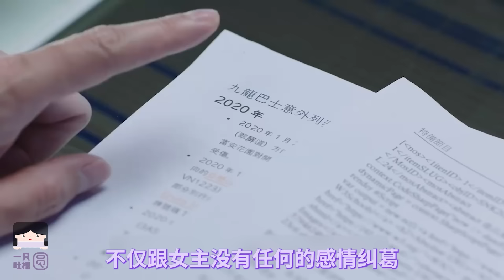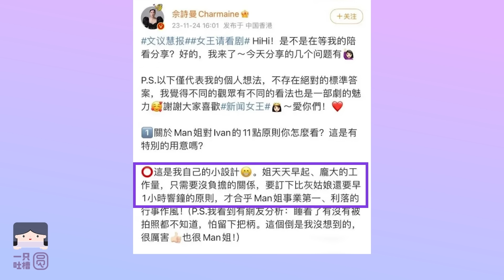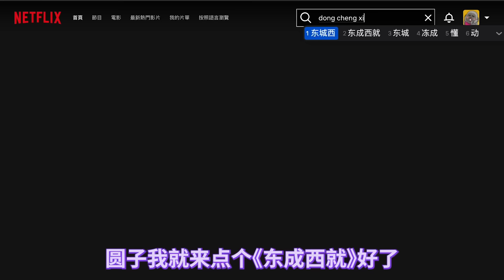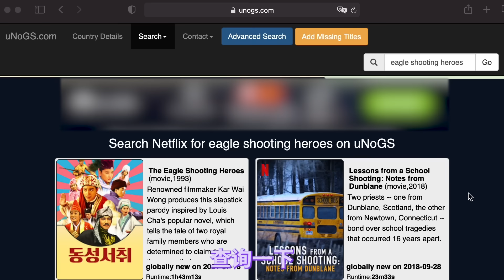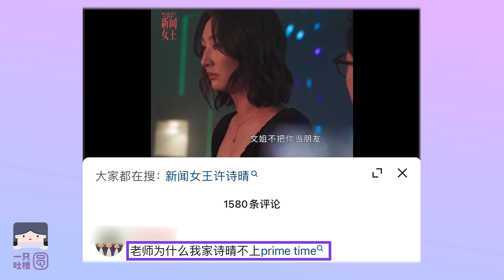这一对比，真的尴尬……TVB《新闻女王》吊打某些内娱编剧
点击专属链接 获得额外3个月免费服务！